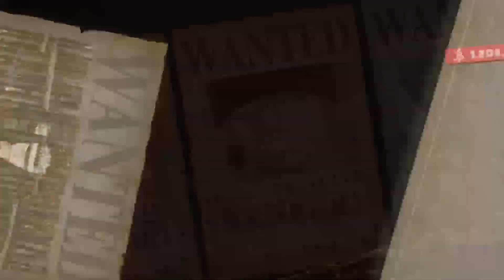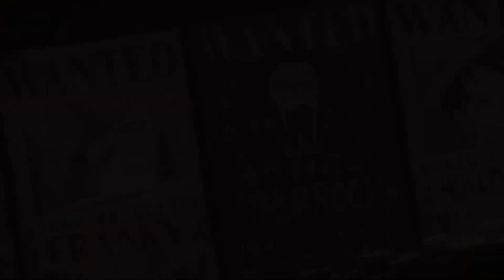One Piece Odyssey Playthrough PS5 HD P4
A new RPG from the hugely popular manga and anime series ONE PIECE, commemorating the 25th anniversary of the series!

The famed pirate, Monkey.D.Luffy, better known as Straw Hat Luffy, and his Straw Hat Crew, are sailing across the New World in search of the next island and the next adventure that awaits them.
But during their voyage they are caught in a storm and shipwrecked. They find themselves washed up on a lush tropical island surrounded by constantly raging storms...

Separated from his crew, Luffy sets off on a grand, new adventure to find his friends and escape the island!
Dangerous new enemies, terrifying forces of nature, and more await them!

Play as various members of the Straw Hat Crew in a classic RPG set in the world of the popular ONE PIECE anime!